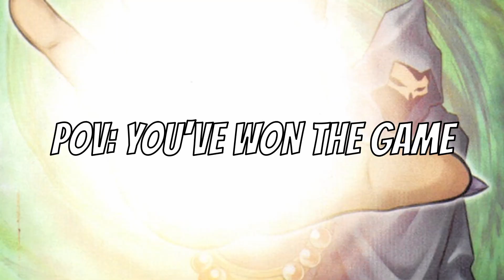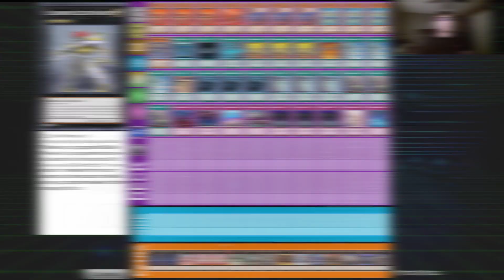THIS IS THE BEST XYZ'S FORMAT!!! INTRO TO FIRE WATER FORMAT!!!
I have been scouring yugioh's history for a good alt format and this is with out a doubt the best Zexal era format I have come across. Fire Water Format is a well balanced format that has both methodical control decks and flashy combo deck. hopefully after you watch this video you are interested enough to give it a shot!